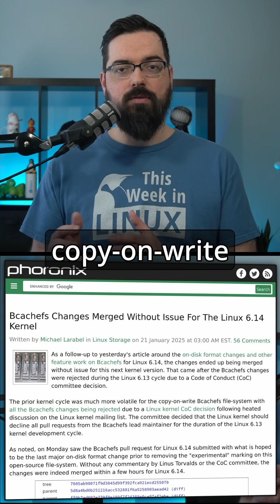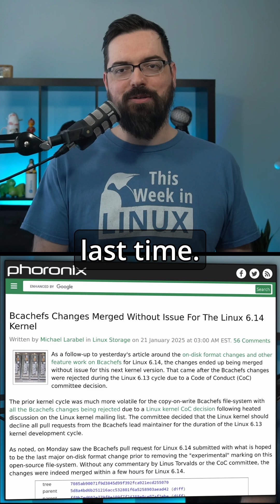Bcachefs Merged into Linux 6.14 without drama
We have a quick update about Bcachefs and the Drama with the Linux kernel. It's basically done now it seems.